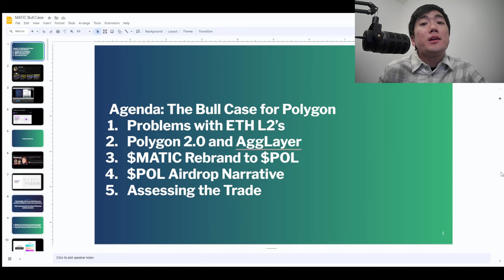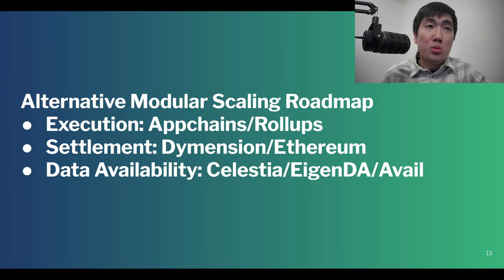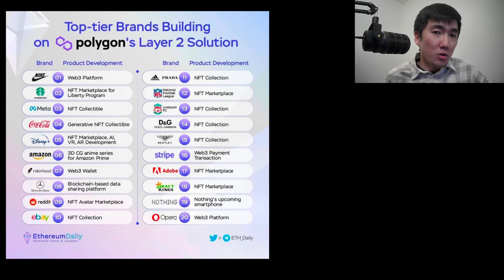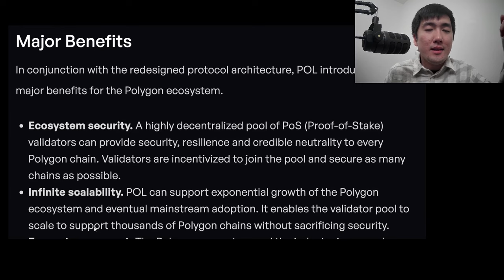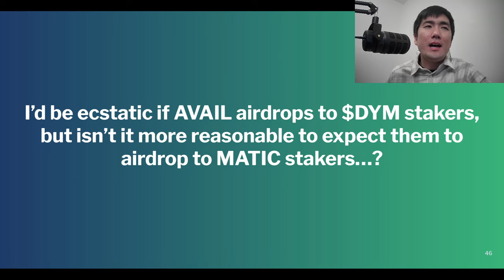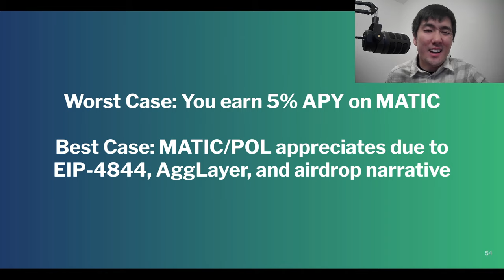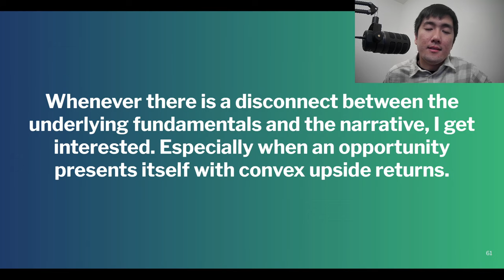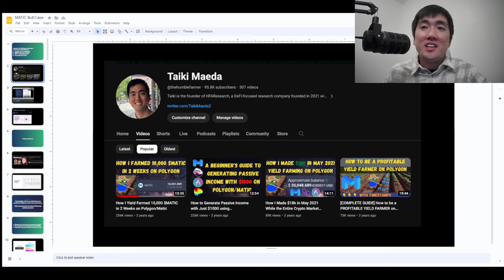Why Polygon is "ZK Money" with HUGE Airdrop Potential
With the market overlooking Polygon's new AggLayer, there's potential for upside in the $MATIC & $POL token to be the "ZK Money" that receives airdrops from all the Polygon CDK chains that launch.

$DYM $AVAIL $TIA

Taiki is the founder of HFAResearch, a DeFi-focused research company founded in 2021 with a mission to create high-quality, digestible content that helps separate signal from noise for DeFi enthusiasts. We were frustrated with the lack of authentic educational content on Crypto YouTube/Twitter and took matters into our own hands.

Timestamps:
0:00 Walk Down Memory Lane
1:21 L2's and Fragmented Liquidity
3:42 Understanding Modularity
7:18 Polygon 2.0 & AggLayer
12:57 $MATIC Rebrand to $POL
16:15 Polygon = Zk Money?
19:21 Airdrop Farming Narrative
23:28 $POL Airdrops?
29:06 Assessing the Trade
36:11 Negative Sentiment
40:32 Staking MATIC

MY VALUES:

A lot of content creators are incentivized to pump out content for ad revenue. Taiki has never run YouTube ads on his channel because he believes in creating quality content, not monetizing your eyeballs via ads.

FOCUS ON THE LIQUID MARKETS
How can you trust a research company if they’re making “easy money” participating in VC/angel rounds and dumping on followers? Our firm focuses on the liquid markets, so we only participate in the liquid markets.

PREMIUM RESEARCH
HFAResearch offers a Premium subscription. This is not meant to be a "copy trading" service or a “pump and dump” signal group. Taiki publishes two premium videos and an AMA livestream every week. Think of Taiki as your personal research analyst that keeps you on top of the markets so you can focus on what you do best. You also gain access to a private discord with the largest premium DeFi community. There, Taiki also gives frequent updates as well as real-time analysis on current events in crypto.

We believe this is a better way to create a sustainable business instead of focusing on monetization tools that only focus on getting clicks. The premium videos follow a style similar to Taiki’s free public videos.